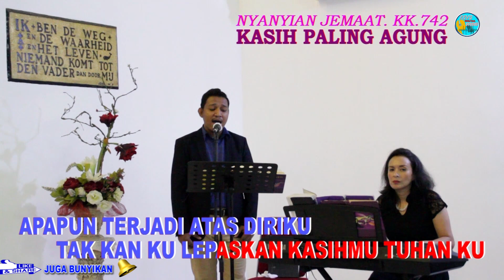KIDUNG KEESAAN 742 - KASIH PALING AGUNG - KEVS DIGITAL STUDIO ( OFFICIAL VIDEO MUSIC )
PENYANYI      : SALMON MUSTAMU
ORGANIS        : NATALIA LASANUDIN GERARDS
PENCIPTA      : NYANYIAN JEMAAT KIDUNG KEESAAN
PRODUKSI      : KEVS DIGITAL STUDIO & KEVINS MUSIC PRODUCTION

AGAR  AGAR LAGU  BARU YANG KITA UPLOAD ANDA MENJADI ORANG PERTAMA YANG MELIHATNYA

MUSIC POP INDONESIA
MUSIC POP ROHANI
MUSIC BARAT
MUSIC DAERAH